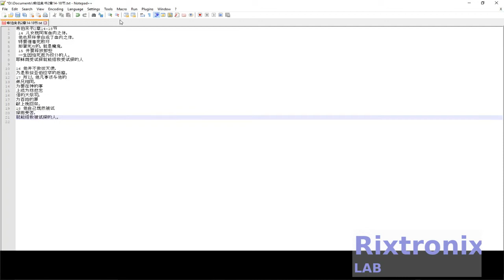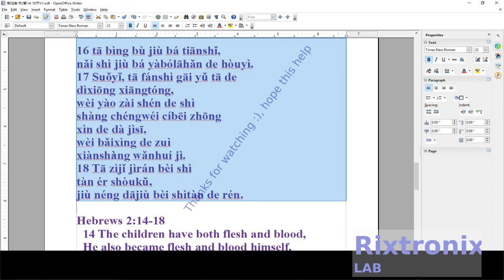How to translate 希伯来书2章14 18节 Open Writer Pt 1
Hebrews 2:14-18
  14 The children have both flesh and blood,
  He also became flesh and blood himself,
  Destroy by death
  The one in charge of death is the devil,
  15 and want to release those
  A person who has been a slave for fear of death all his life.
Jesus is tempted to rescue those who are tempted

16 He does not rescue angels,
It is to save Abraham's descendants.
17 Therefore, he should do everything with his
Same brother,
For the things of God
Be compassionate
The high priest of faith,
Sin for the people
Present the propitiation.
18 Since he himself is being tested
Exploring and suffering,
Can rescue the tempted person.

3.2V 64Ah pre-welded cell pack 1Pc

7812 Regulator Chip 12V TO-220

7805 5V Voltage Regulator 10 Pieces

3D Printer LCD Module 20x4 1Pc

3D Printer Melzi 2.0 1284P Mainboard PR Usa 1Pcs

1N5822 Diode 10pcs 3A 40V Fast Recovery Schottky diode

2.4" TFT LCD Module For Arduino,AVR,STM32 ILI9325

3D Printed Look Keo Cleat Thicker Hook Areas 1pair, I've tested for more than 1 year ride